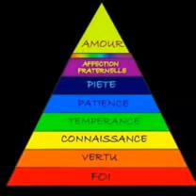Fr Alex Mazamba Chante Zambe Na Nzoto